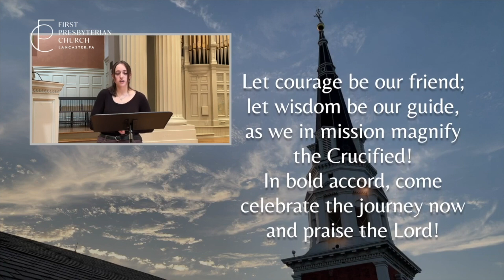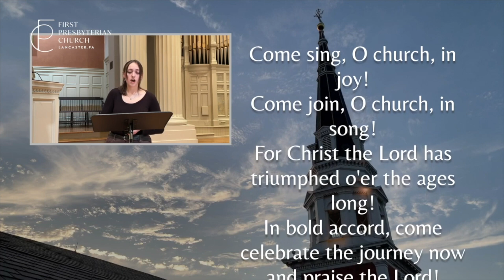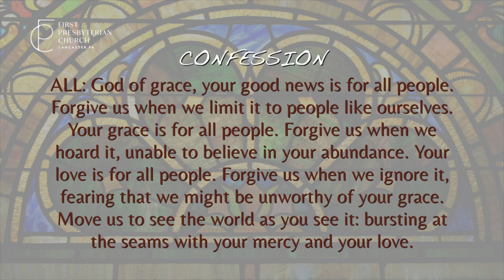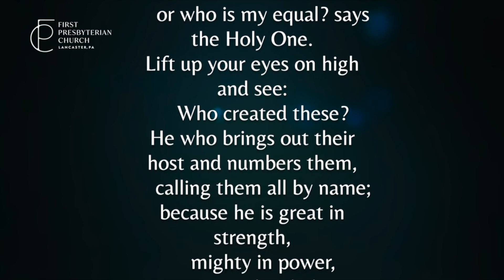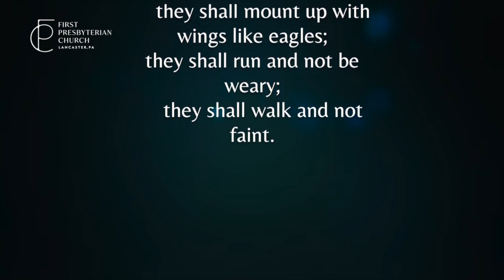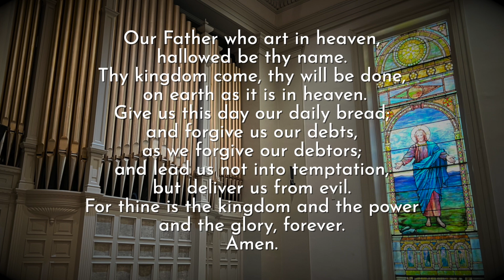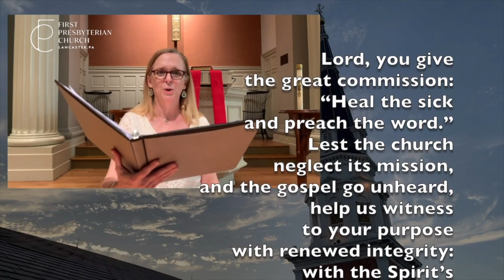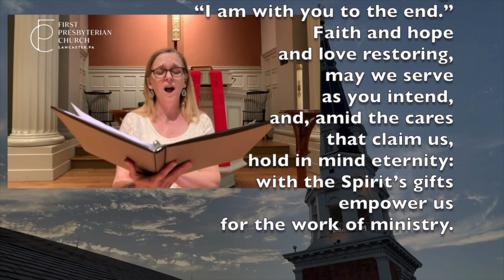Online Worship - August 18, 2024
Scripture for this week comes from Isaiah 40: 21-31.